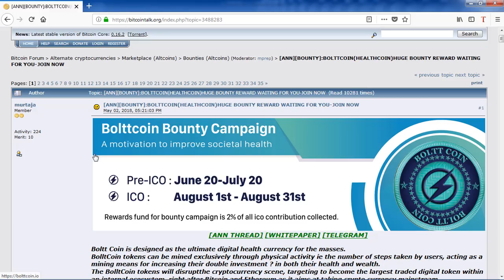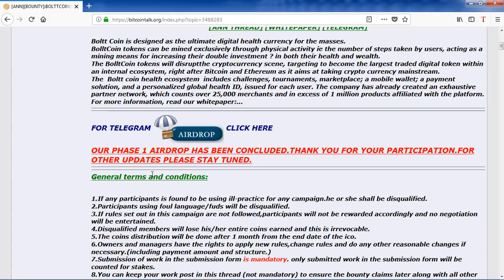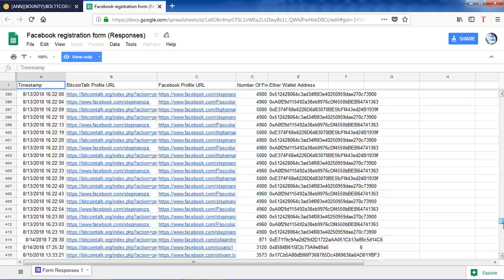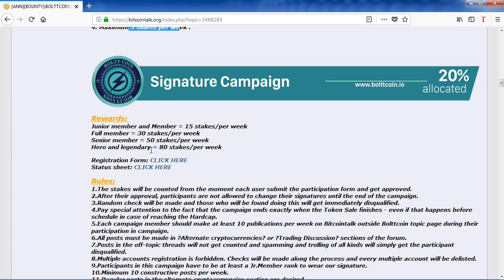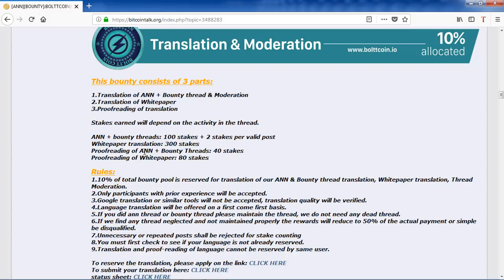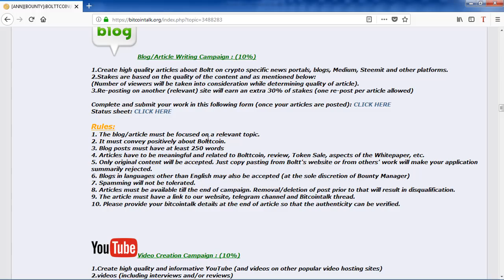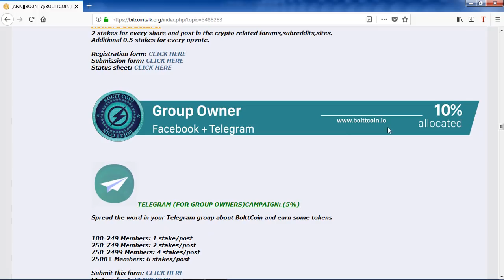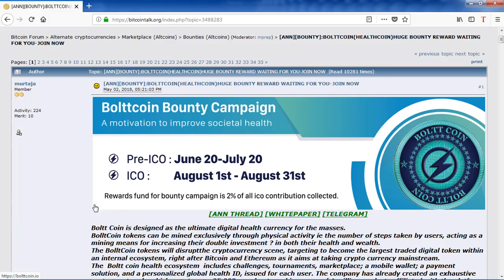BOLTTCOIN _ Chương trình Bounty của dự án Bolttcoin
BOLTTCOIN
A Decentralised Health & Sports Economy Based on Blockchain
An ecosystem to reward personal health leveraging cutting edge blockchain technology
ETH Address: 0xD54c603d2c9f8832fe2EA6FC85A80A7f0C43a483